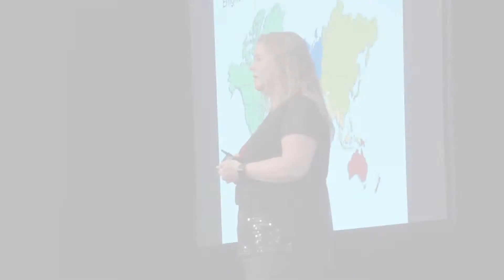Highlights from The WAVE 2017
From our passionate attendees, to our world-renowned speakers; The WAVE 2017 was truly a remarkable success!